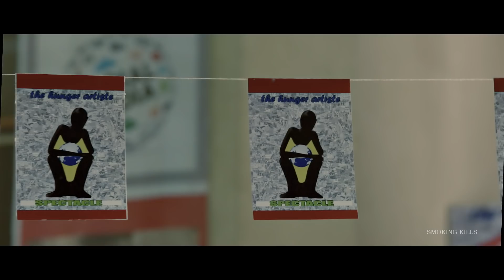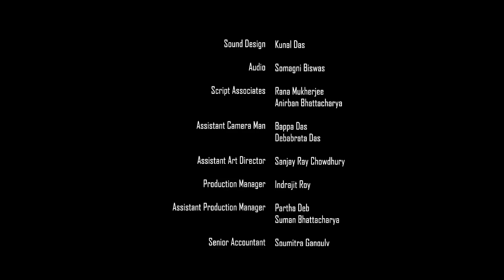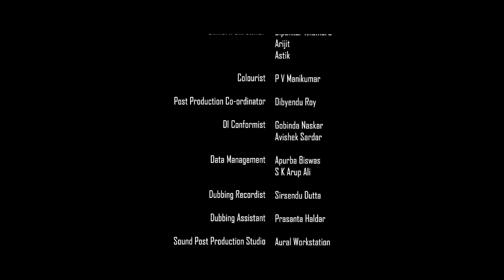The Hunger Artist | Full Movie | Kamaleswar Mukherjee | Ritwick, Biswanath, Priyanka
Synopsis - It is an adaptation of Franz Kafka's short story entitled 'A Hunger Artist'. The story deals with a young man in his late twenties, Bhuto, belonging to the lower middle class income group. He regularly sits on 'bhuk hartal' (hunger strikes) protesting against the international incidents of violence happening all over the world. He gets used to tolerate hunger for days as the occurrences of violence are so very frequent across the globe in our times. A street-smart business-minded friend, called Ghona, picks him up as a prized pawn, who he can take advantage of. Ghona can see 'a hunger artist' in him and asks him to sell his 'art of hunger' as a 'reality show' artist which will earn them money. What becomes of Bhuto...is he able to hold on to his righteousness or does he get swayed by the fame & fortune.

MAIN CAST -

Bhuto - Ritwick Chakraborty
Ghona - Biswanath Basu
Journalist - Priyanka Mondal

CREW-

Director - Kamaleswar Mukherjee
Producer - Pritam Chowdhury
DOP - Manoj Kumar Mishra
Art Director - Ashish Adhikary
Sound Design & Mixed by - Anindit Roy & Adeep Singh Manki
VFX - RGB Lab
Directorial Team - Avik Saha, Chandrima Ray, Subhash Halder, Debashish Chatterjee
Executive Producer - Sabyasachi Gupta
Sound Design - Kunal Das
Audio - Somagni Biswas
Asst. Art Director - Sanjoy Ray Chowdhury
Production Manager - Indrajit Roy
Asst. Production Manager - Partha Deb & Suman Bhattacharya
Senior Accountant - Soumitra Ganguly
Sound Recordist - Pintu Das
Make Up Artist - Md. Younus
Asst. Make up - Md. Sahabuddin.
Hair Dresser - Sarmistha Majhi
Post Production Coordinator - Dibyendu Roy
PR & Publicity - Adverb
Special Thanks- Atreyee Sen, Debolina Sen, Debasmita Bose Chowdhury, Sima Bose